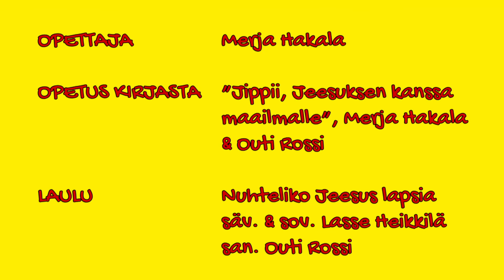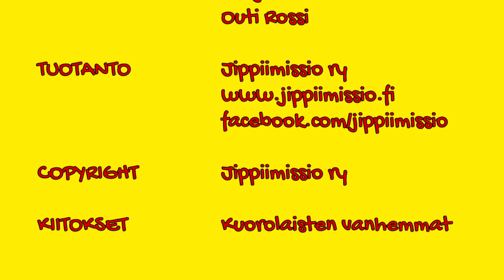Jippii -lasten raamattukoulu jakso 27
Jumala käyttää lasta. Annetaan Jeesuksen valon levitä!